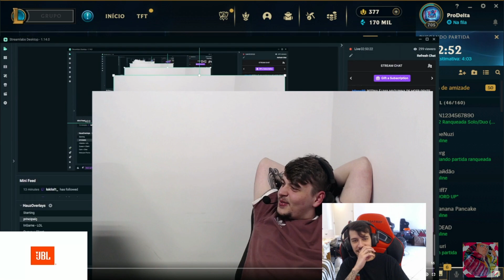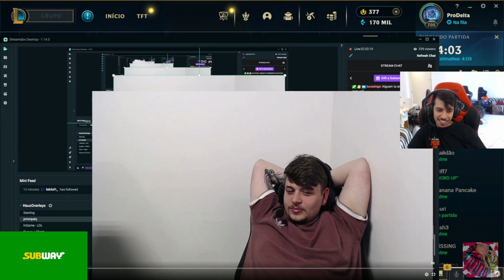ProDelta reagindo ao Hauz na COREIA e GAP entre ACADEMY e CBLOL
Streamer: Prodelta